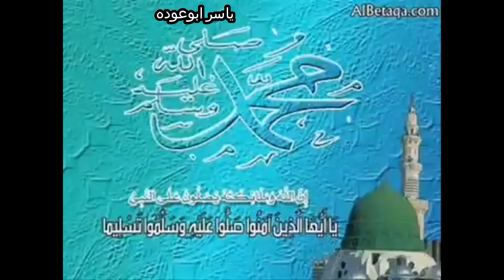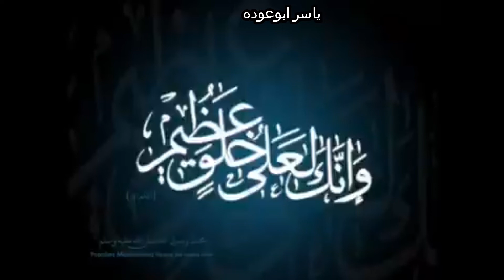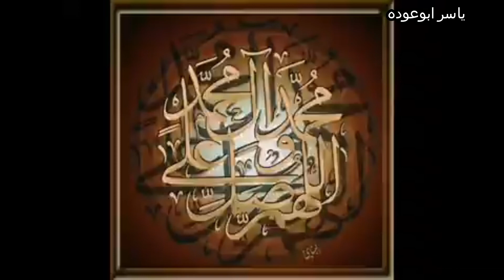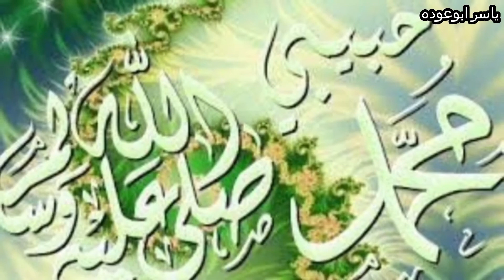صلاة الجلال على محمد شفيع الأنام طه محمد